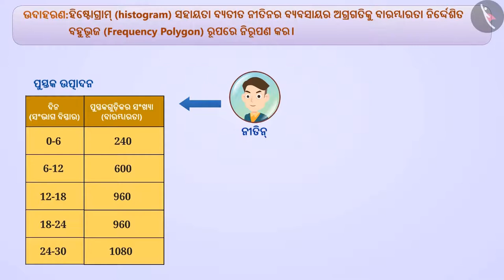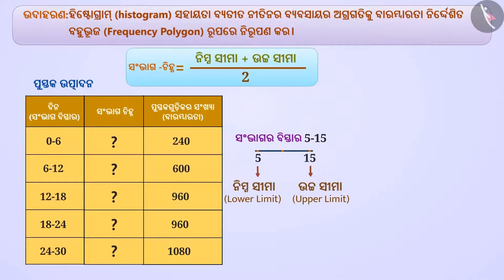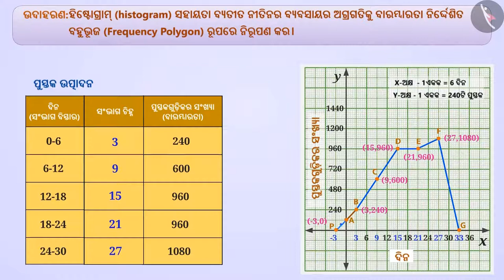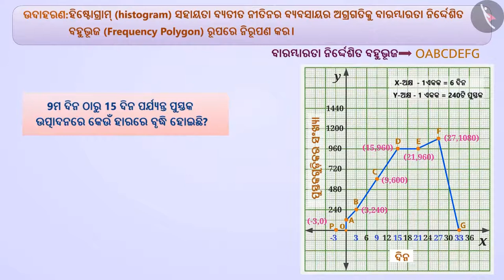ବାରମ୍ବାରତା ବହୁଭୂଜ | Part 2/3 | Frequency Polygon | Odia | Class 9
Class 9 | ବାରମ୍ବାରତା ବହୁଭୂଜ | Part 2/3 | Frequency Polygon | Odia | Class 9

TicTacLearn Video
Interactive Videos